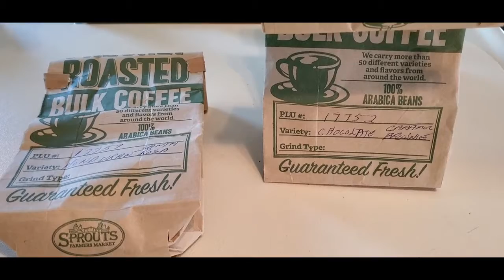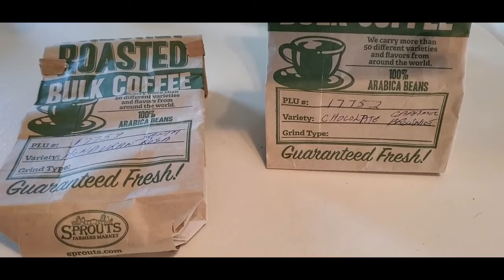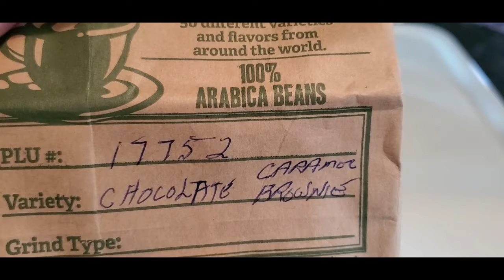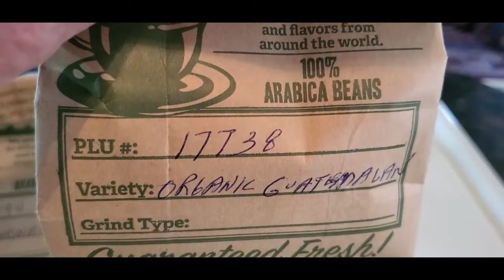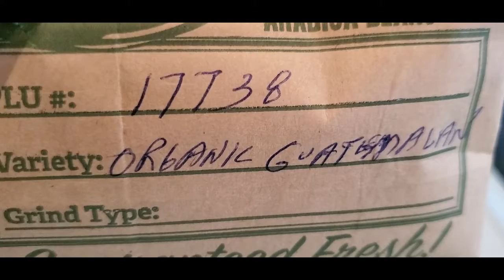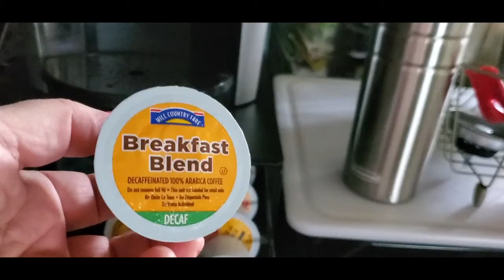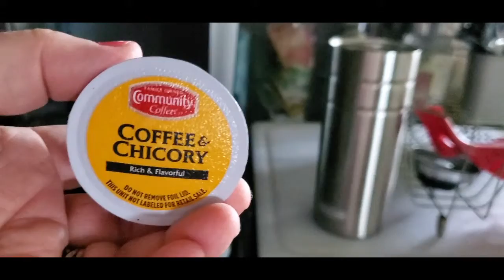Me, a Coffee Snob? Keurig Workaround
How I grind coffee beans and brew my own fresh ground coffee with a Keurig. Are you a coffee snob too?